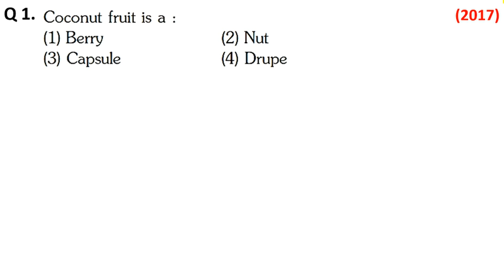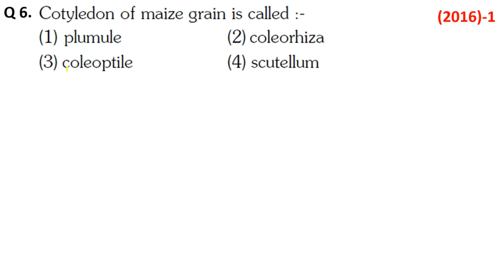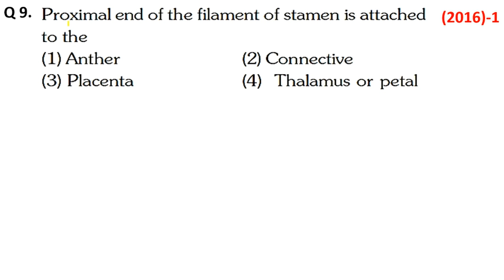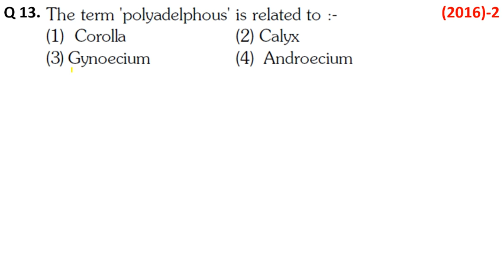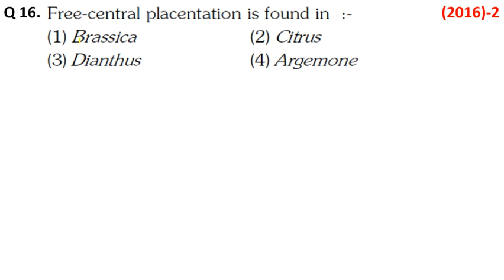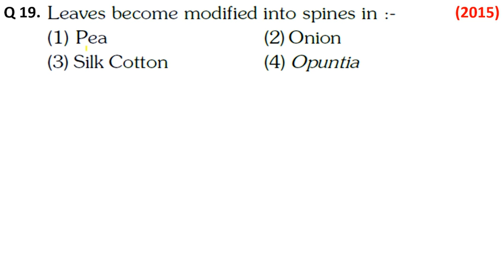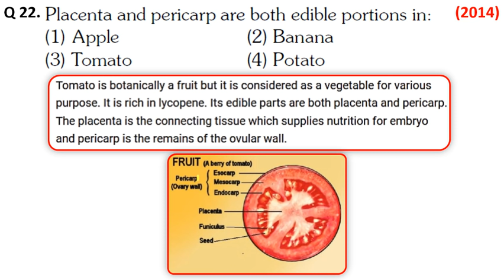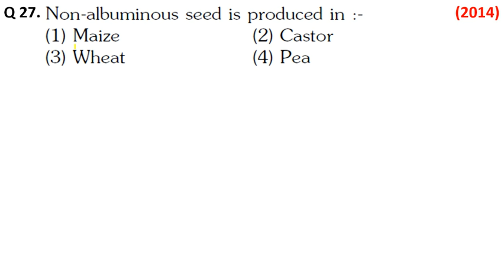NEET MCQ | 2014 - 17 | MORPHOLOGY OF FLOWERING PLANTS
Morphology in Flowering Plants
NEET MCQ ON Morphology in Flowering Plants
NEET MULTIPLE CHOICE QUESTIONS ON Morphology in Flowering Plants

Lecture includes discussion about previous year (2010-17) NEET question paper.

NEET MCQ 2018

Follow Me on Unacademy : Dr. Alok Kumar Singh
Category: Education
STRUCTURAL ORGANIZATION IN ANIMALS
NEET PYQ.

Being Human Charitable Trust